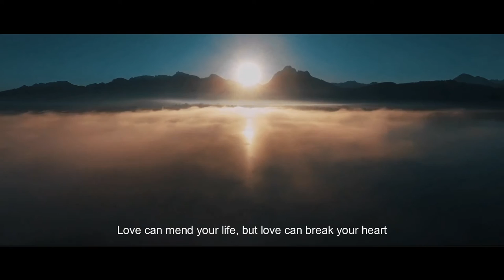Manuel Costa ft Helèna - Message in A Bottle [Lyrics Video]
My cover/remake/remix of "Message in A Bottle", masterpiece made by Police in 70's, is now out!

LYRICS:

Just a castaway
An island lost at sea
Another lonely day
With no one here but me
More loneliness
Than any man could bear
Rescue me before I fall into despair

A year has passed since I wrote my note
But I should have known this right from the start
Only hope can keep me together
Love can mend your life
But love can break your heart

I'll send an SOS to the world

The Police Cover Remake Tribute Remix 2018